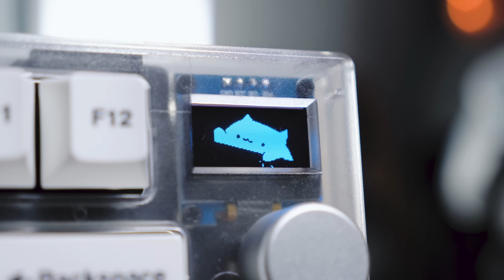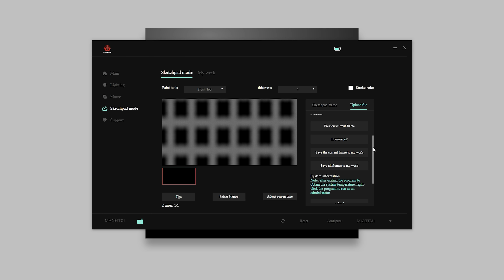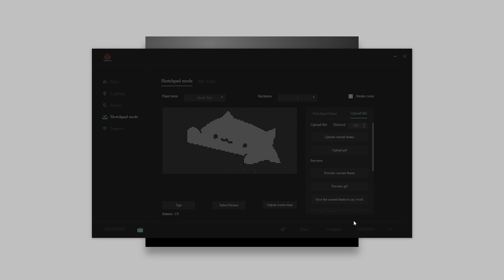Keyboard OLED + Gasket Mount + Wireless DIBAWAH SEJUTA? - Fantech Maxfit81 Review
Akhirnya keyboard terakhir yang rilis di bulan Januari 2023 ini. Fantech Maxfit81 ini bisa dibilang keyboard yang tidak mengikuti trend foam tebal serta polycarbonate plate. Tapi Fantech kali ini ngebawa sesuatu yang berbeda dari yang sudah gue bahas sebelumnya.

Produk yang ada pada video ini disediakan oleh Fantech, kami dari CrankyTechID tidak menerima arahan apapun dari brand yang bersangkutan dalam membuat konten ini.